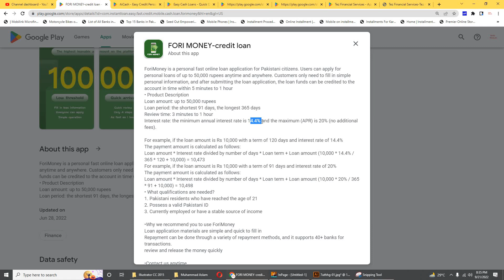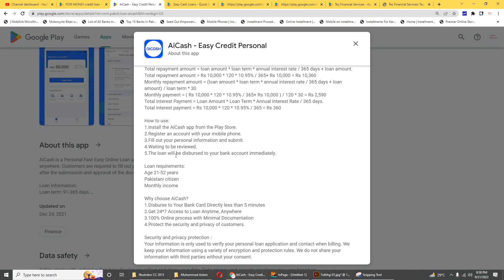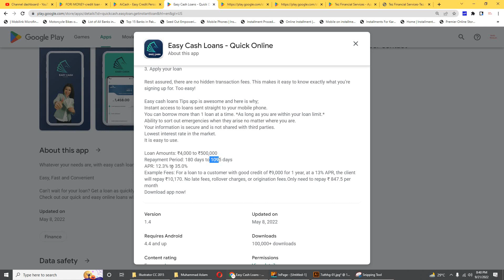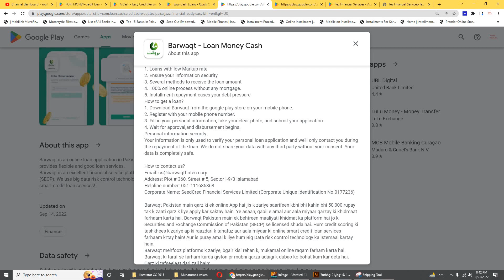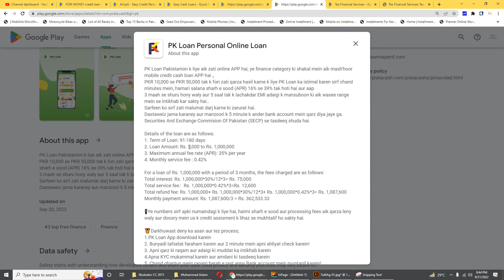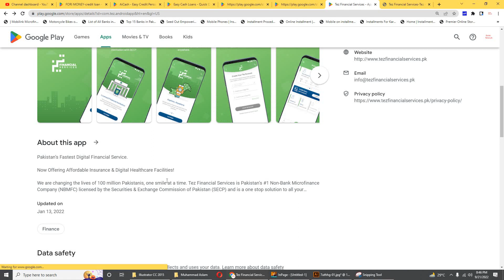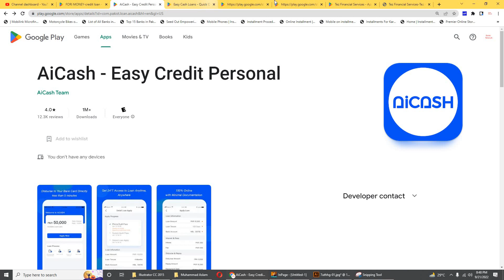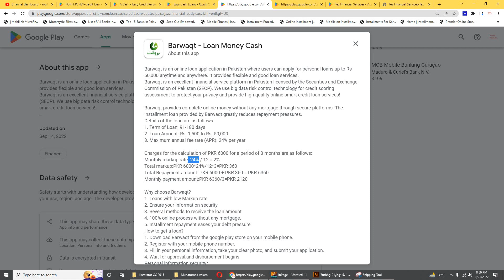fast loan app in pakistan | Six apps that provide loans in five minutes | instant loan app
FORI MONEY-credit loan